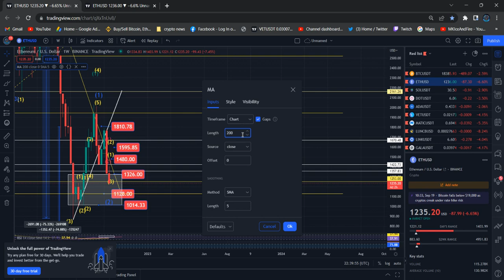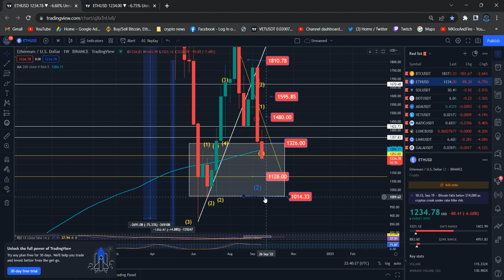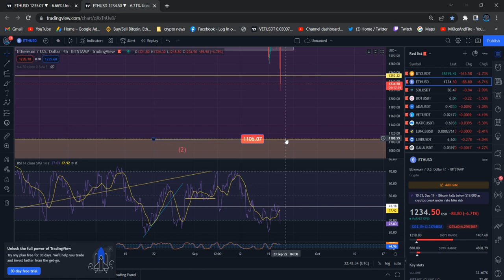Ethereum ETH Technical Analysis and Price News: What to Expect Today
Binance Team